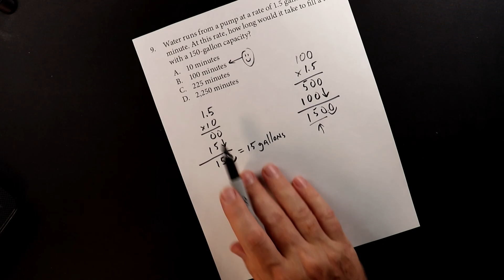Math Accuplacer - Test 2 Problem 9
Water runs from a pump at a rate of 1.5 gallons per minute.  At this rate, how long would it take to fill a tub with a 150-gallon capacity?

EXTRA REVIEW
Khan Academy Keyword Search - "Intro to rates"